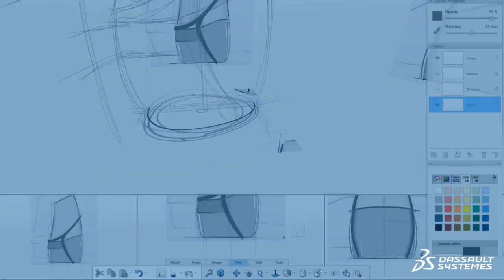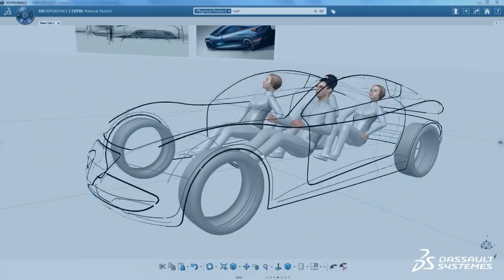Capture Your Creativity in 3D - Wacom x CATIA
Is it possible to capture your creativity in 3D?
Discover the partnership solution “Wacom x CATIA”. Wacom’s unique tools allow Creative Designers to sketch and create in 3D with CATIA Natural Sketch and Imagine & Shape App on the 3DEXPERIENCE Platform.